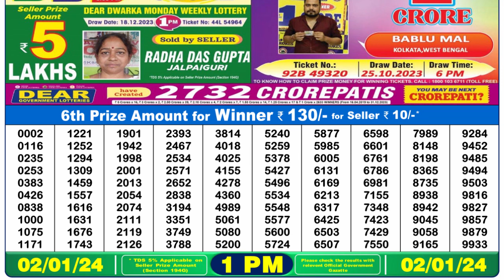🔴Dear Lottery Sambad Live 1pm today 02.01.24 Nagaland State Lottery Result